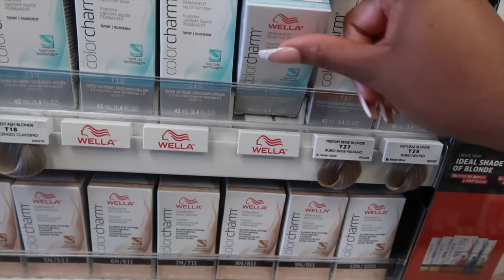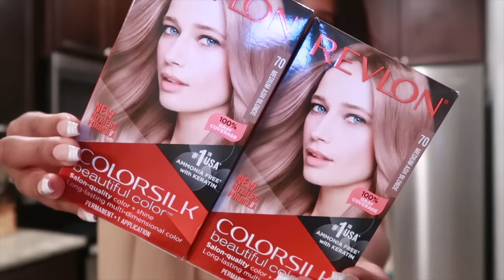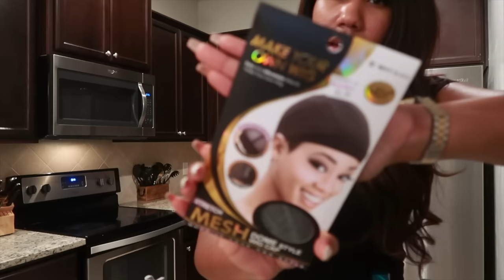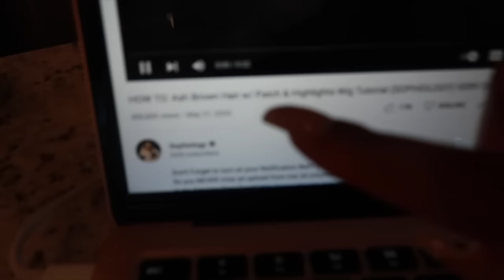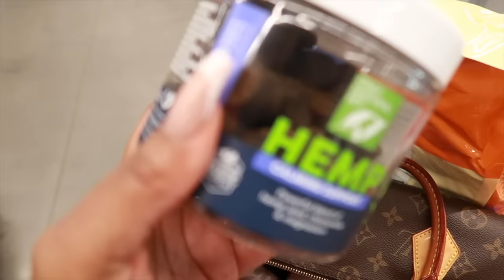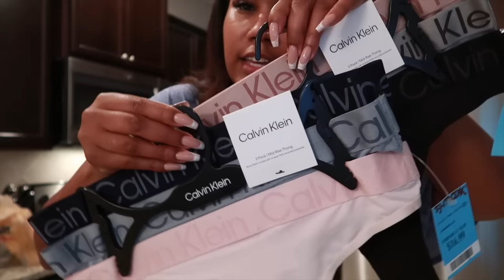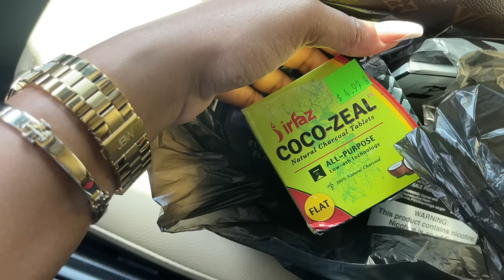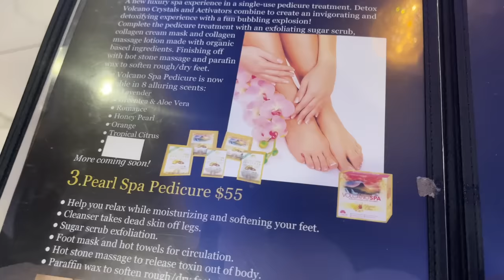VLOG | GIRLS NIGHT OUT + MASSIVE VACAY PREPPING + BTS HAUL SET UP + DINNER WITH MOM PLUS MORE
Hey Brookie Babies! Welcome back to another vlog. It's another girls night out, massive vacay prepping, some bts haul setting up, dinner with Mom plus more more & more. I love youuuuuu!

Items mentioned in vlog
Vanilla Woods Perfume

Info
Age: 28
Ethnicity: African American
Status: Married
Editing: iMovie
Camera: Canon G7x Mark 2